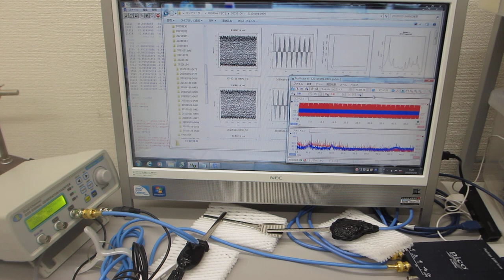オリジナル超音波プローブのダイナミック特性を評価する技術ーー超音波の伝搬特性（非線形特性、応答特性、ゆらぎの特性、相互作用）